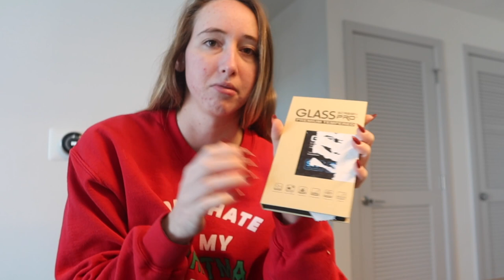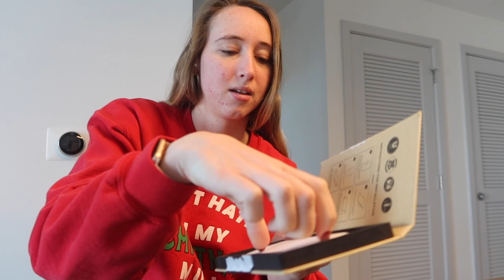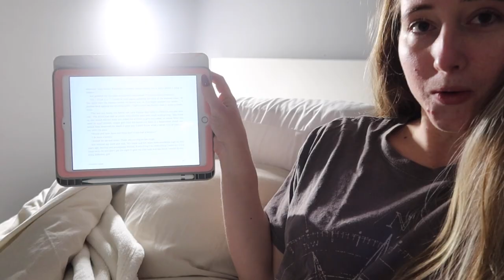Chopping my Hair off! Weekend in my life!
A weekend in my life. Shopping, hair transformation, cleaning, and more!

My Fav Amazon Products